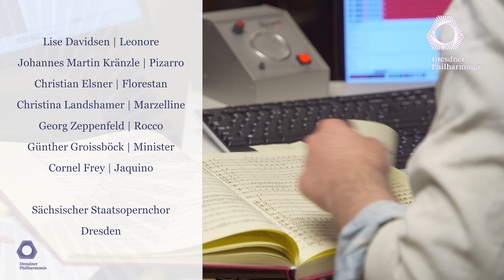Beethovens Fidelio - CD-Veröffentlichung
„Fidelio“ konzertant sollte ein Höhepunkt unseres Beethoven-Jahres werden. Das verhinderte Corona. Dafür wurde ein außergewöhnliches Projekt möglich: Im Juni und November 2020 haben Marek Janowski und unser Orchester die Oper mit Lise Davidsen, Christian Elsner, Günther Groissböck, Johannes Martin Kränzle und weiteren Solisten in unserem Konzertsaal aufgenommen. Mit den Solisten auf den Rängen und dem Chor über den ganzen Saal verteilt – ein Aufnahme-Abenteuer!

Die CD ist nun bei Pentatone erschienen und hat sich schon jetzt in die Orchestergeschichte eingeschrieben.

"Fidelio" in concert was to be a highlight of our Beethoven year. Corona prevented that. Instead, an extraordinary project became possible: In June and November 2020, Marek Janowski and our orchestra recorded the opera with Lise Davidsen, Christian Elsner, Günther Groissböck, Johannes Martin Kränzle and other soloists in our concert hall. With the soloists in the stands and the chorus spread all over the hall - a recording adventure!
The CD has now been released by Pentatone and has already inscribed itself in orchestral history.

Film und Schnitt/film and editing: Björn Kadenbach
Produziert von/produced by: San Francisco Classical Recording Company
Veröffentlicht von/released by: Pentatone